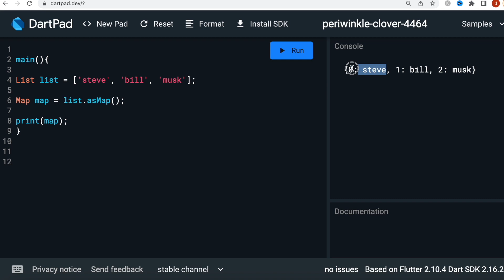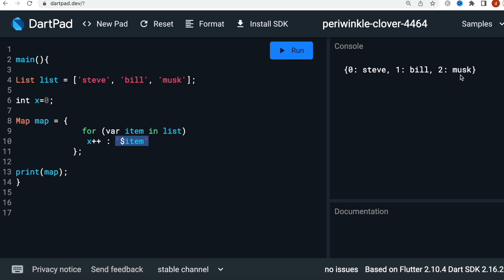Dart Convert List to Map Different Ways | Must Watch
Let's see how to convert dart list to map

Timeline
0:00 Introduction
0:07 First method using list.asMap() method
0:37 Second method using a for loop
0:45 List iterate through using for loop and generate keys and values.
1:35 Change or modify  the keys or values of this map